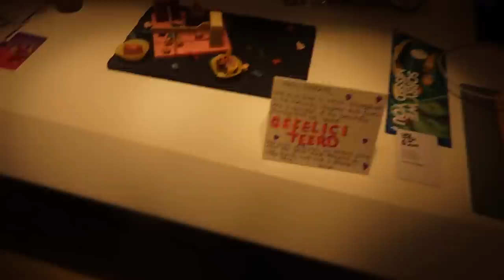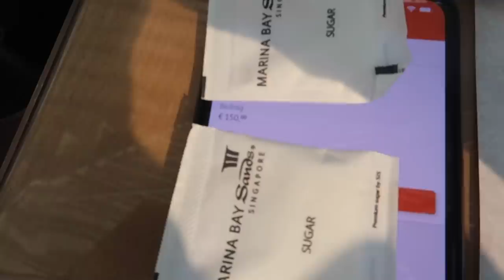AVONTUUR IN DE JUNGLE || SELMA OMARI VLOG #329